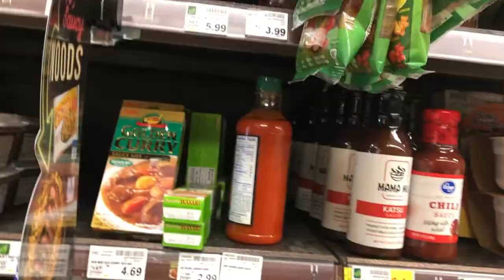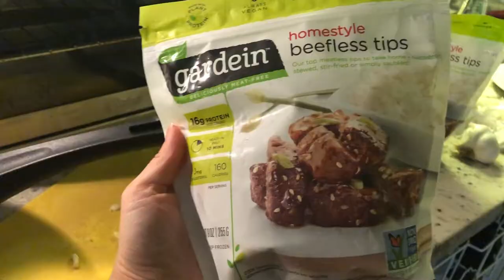30-Day Daily Vlog Challenge - Day 2: Simple, Easy Vegan Adobo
How can I live life without adobo?? After going vegan, I came up with this simple and easy recipe. Now I'm sharing it with you! Let me know if you try it.
Comment or tag me in your posts on instagram

Ingredients:
Gardein Beefless Tips
Tamari
Vinegar (Regular distilled vinegar is the usual)
Garlic